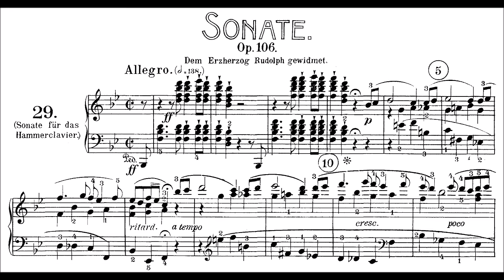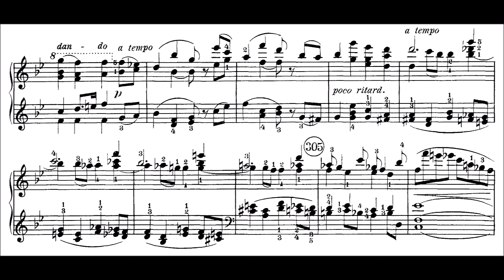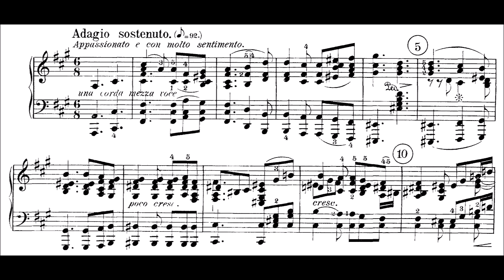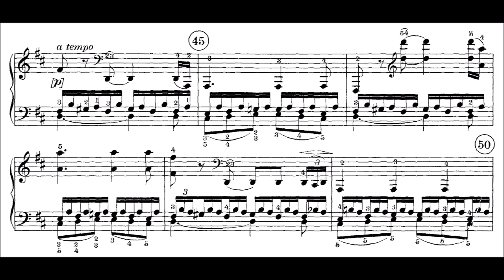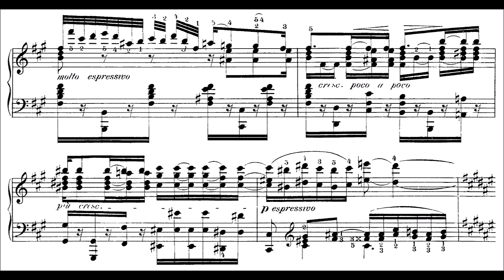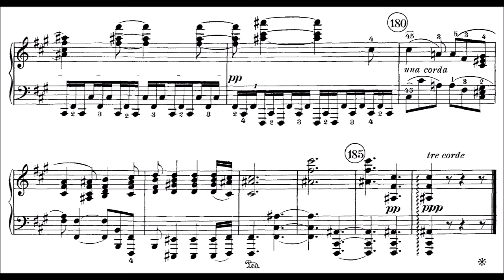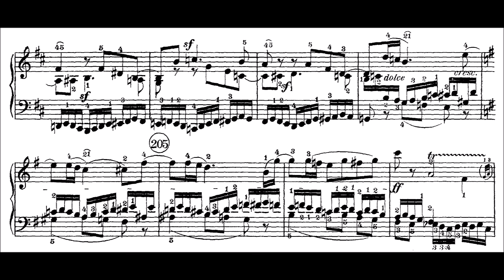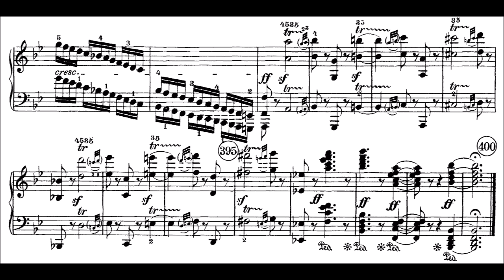Beethoven: Sonata No.29 in B-flat Major, "Hammerklavier" (Levit)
And here’s the biggest one of them all. The weird, titanic, gnarled, joyous, grief-stricken monster that is the Hammerklavier. Where exactly to begin?

With the interval of a 3rd, I guess. It permeates the work at every level, creating close coordination between motivic/harmonic detail, and tonal structure. The main theme of each movement is built from the same motif: a rising and then falling 3rd. In the final movement the 3rd both defies the movement in the bass in the introduction, as well as the shape of the fugue theme: a rising 3rd (10th), following by a scalar figure that is repeated, each time descending by a 3rd. Harmonically, the development section of the third movement is built on a sequence of 3rds, and the trio of the scherzo oscillates between Bb Minor and Db Major, two keys separated by a 3rd.

At an even deeper structural level, the 3rd is all-pervasive. You’d expect, in a Bb Maj sonata, that the dominant key of F would play a major role, but in 40+ minutes of music there is not a single modulation to that key. Instead, Beethoven constructs an intricate system of four keys around Bb, and returns to them time and time again. Three of them, G, D, and F#, are all separated from Bb by the interval of a third. The final, the “black key” of B Minor, occurs in every movement and functions as an anti-thesis to Bb Major. The struggle between these two keys dramatically frames the entire sonata (just listen to the scherzo’s ending).

There’s lots more to the Hammerklavier than the 3rd. You’ve got structural innovations: in the 1st movement’s recapitulation the return to the stable tonic is heavily delayed (by, yes, the key of B minor), and in the 2nd the development is too short, but the recapitulation varies and decorates the theme so extensively that it becomes a sort of extended development. And you’ve got the sheer contrapuntal and dramatic genius of the last movement, where a huge number of traditional contrapuntal devices are wielded with a jaggedness and fury that belies their conservative associations. It's also worth noting how contrapuntal the writing in the 1st movement is -- one of the most striking features of Beethoven's late work.

MVT 1
EXPOSITION
00:00 – Theme 1
00:43 – Shift to D (modulating by 3rd), beginning of Theme group 2.
01:51 – Theme 2 (G Maj; modulating by 3rd)
DEVELOPMENT
04:44 – Theme 2
04:58 – Theme 1 head
05:06 – Fughetta based on Theme 1 head
06:09 – Shift from D to B Maj (modulation by 3rd; note closeness to “black key”)
RECAPITULATION
06:37 – Theme 1
06:48 – Shift to Gb/F#. Harmonic instability follows, and we move eventually to
07:29 – Bm (and then G, another modulation by a 3rd, and then back at 7:51 to Bb)
08:49 – Theme 2
09:19 – CODA; Theme 2
09:39 – Theme 1 head
09:50 – Theme 1

MVT 3
EXPOSITION
12:44 – Main Theme
15:14 – Transition
16:43 – Theme Group 2, Theme 1
17:25 – Theme Group 2, Theme 2
18:25 – Theme Group 2, Theme 3
19:27 – DEVELOPMENT
20:17 – RECAPITULATION [extended development]

MVT 4:
PART I
29:52 – Introduction. Note movement by 3rds in bass, interspersed with episodes of original material.
PART II
32:37 – Introduction and development of fugue theme [Theme 1] and countersubject. Note how long the theme is, containing a leap and trill in the head (ordinarily a concluding device), scalar descent in 3rds in the middle, and a long chromatic tail with much implied dissonance.
PART III
34:07 – Introduction and brief development of new theme [Theme 2] in Gb
34:21 – Augmentation [doubled note value] of fugue theme, with countersubject (note the constant descent by 3rds)
34:49 – Stretto [overlapping entry] of the fugue theme’s head [leap + trill]
PART IV
34:57 – Return to Theme 2, in Ab
35:34 – Theme 1 in retrograde [backwards]
36:10 – Stretti of Theme 1, initially in inversion, then including original (Note key of B)
36:46 – Entire subject in mirrored form
37:20 – Increasing focus on Theme 1’s head, leading to trill-laden passage at 37:30
PART V
37:41 – Chorale (Theme 3)
PART VI
38:23 – Theme 3 functions as cantus firmus, and is combined with the first half of Theme 1
38:44 – Stretto of Theme 1 (inversion + original). The music appears to be reaching a conclusion, as we’re in the right key, the dominant is playing a bigger role (from 39:12 it recurs as a pedal point in the bass), and stretti/pedal points seem to militate for a conclusion.
39:32 – But nope. Just as we reach the point where the concluding bars should be, Beethoven begins the fugue anew.
39:47 – Exploration of subject, countersubject, and their inversions (in stretto)
40:13 – Abruptly, the music cadences, and on the wrong [weak] beat too.
PART VII
40:15 – The fugue subject briefly enters, before a trill begins in the bass at 40:18
40:26 – As the trill continues, the RH toys with the fugue subject and countersubject. Eventually a F pedal emerges.
40:38 – Theme 1’s head is repeated, then its middle.
40:58 – The leap and trill which opened the fugue subject closes the sonata.